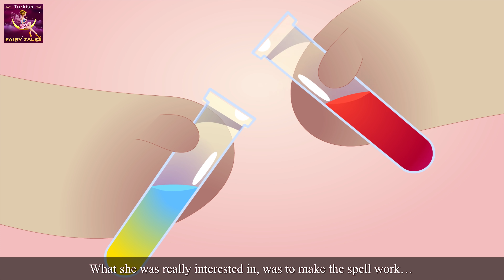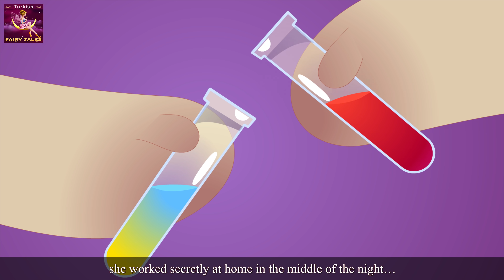Shroomies | The Shroomies in Turkish | türkçe peri masalları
Shroomies | The Shroomies in Turkish | @TurkiyaFairyTales

► Parental guidance: Some material of this video may not be suitable for people below 13 years of age.

► Ebeveyn rehberliği:
Bu videonun bazı materyalleri 13 yaşından küçük çocuklar için uygun olmayabilir.

► Feragat (Sorumluluk reddi)
Türk Masalları Kanalı (Turkish Fairy Tales Channel) ve tüm videoları, 16 C.F.R. ÇOCUKLARIN ONLINE GİZLİLİK KORUMA YASASI'nın 312.2 KISIMI (ABD) kapsamına göre, 13 yaşın altındaki çocuklar için tasarlanmamıştır. Türk Masalları Kanalı (Turkish Fairy Tales Channel) ve sahipleri, temsilcileri, vekilleri ve çalışanları 13 yaşın altındaki çocuklardan herhangi bir bilgi toplamaz ve Türk Masalları Kanalı (Turkish Fairy Tales Channel) adına 13 yaşın altındaki çocuklardan bilgi toplamak isteyen herhangi bir üçüncü tarafa kesinlikle izin vermezler.  Ayrıca, Türk Masalları Kanalı (Turkish Fairy Tales Channel) veri toplama konusunda YouTube ve temsilcilerinin ve yan kuruluşlarının veya bağlı diğer üçüncü şahısların uygulamaları ve politikaları için her türlü mesuliyeti veya sorumluluğu reddeder.